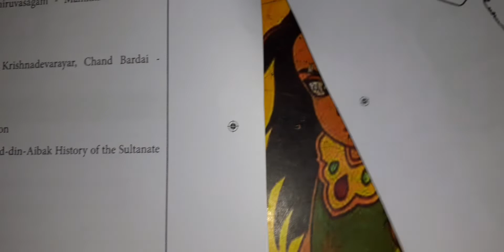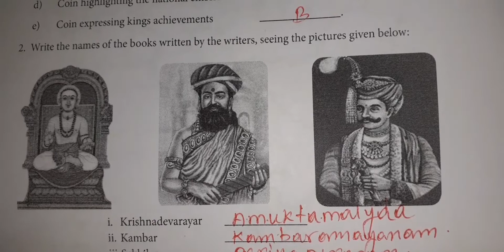8th Std Social Unit 1,2,3 Refresher course Evaluation answer key download E/M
புத்தாக்க பயிற்சி கட்டத்துக்கான மதிப்பீட்டு வினா விடை இந்த காணொளியில் எளிமையாக காணலாம்.